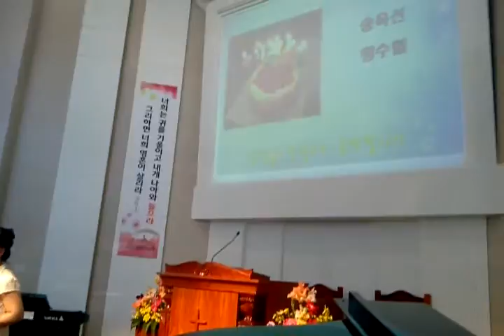Inge Special Item - Korean Church (1)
Inge Special Item - Korean Church